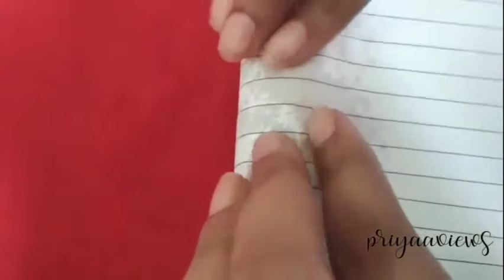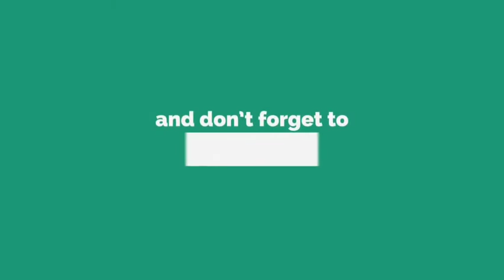No bake |No stove Mini bread swiss roll in Tamil 😍😋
This channel contains more easy and intresting recipes which are prepared by using our monthly groceries
 My views towards all recipes will reflect in my channel

  Give your valuable feedback and support towards my channel